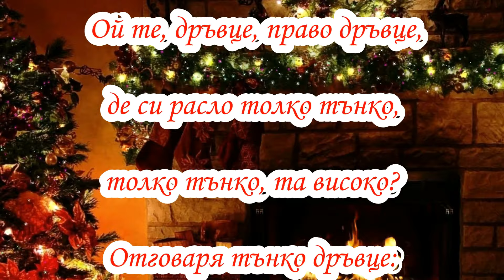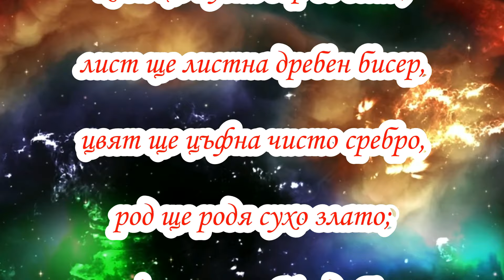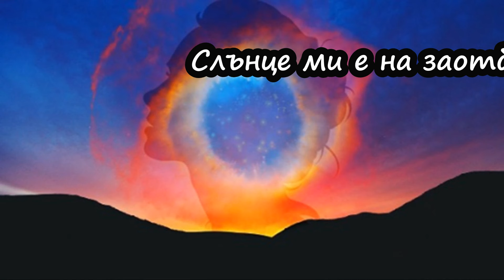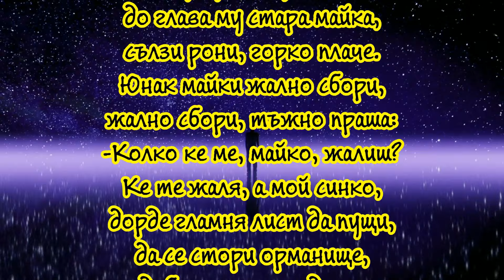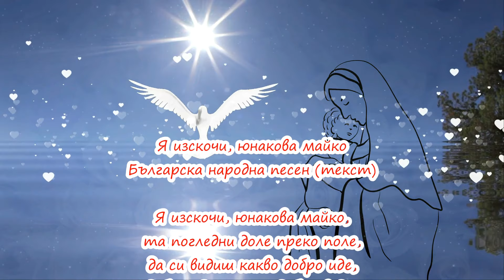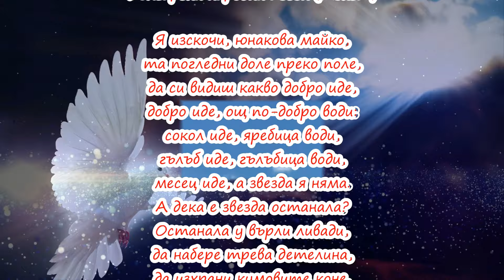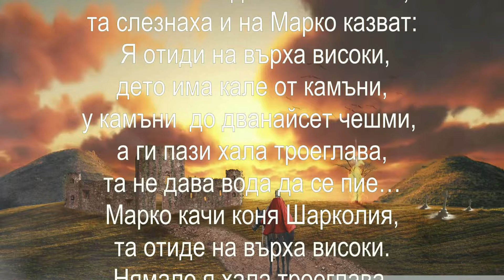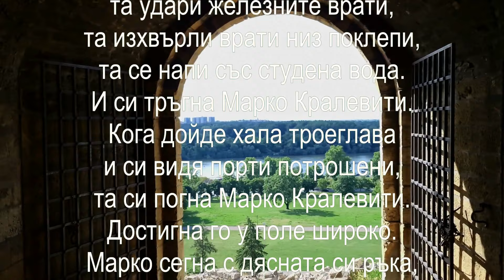Български народни песни (2) - Текстове ("Ой те дръвце, право дръвце, Диляна мома хубава, Слънце ...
представя: Български народни песни (2) - Текстове на народни песни - "Ой те дръвце, право дръвце, Диляна мома хубава, Слънце ми е на заотба, Я изскочи, юнакова майко, Крали Марко и хала троеглава

Абонирайте се!